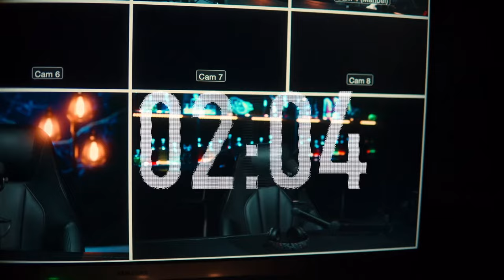KSI vs Tommy Fury & Logan Paul vs Dillon Danis | PRIME CARD LIVE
True Geordie & Joe Weller bring coverage of the Misfits Boxing PRIME Card featuring KSI vs Tommy Fury & Logan Paul vs Dillon Danis